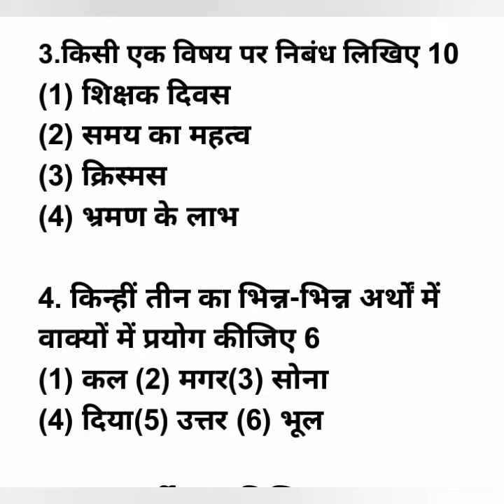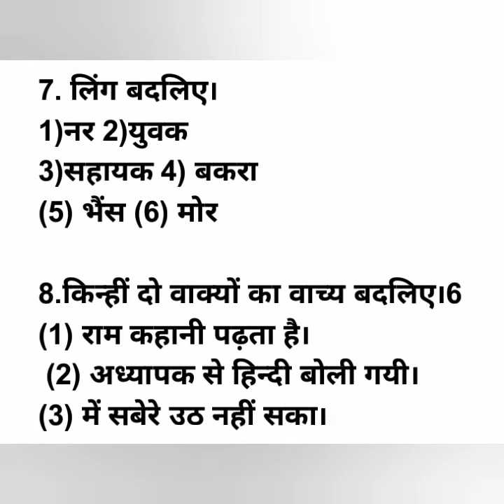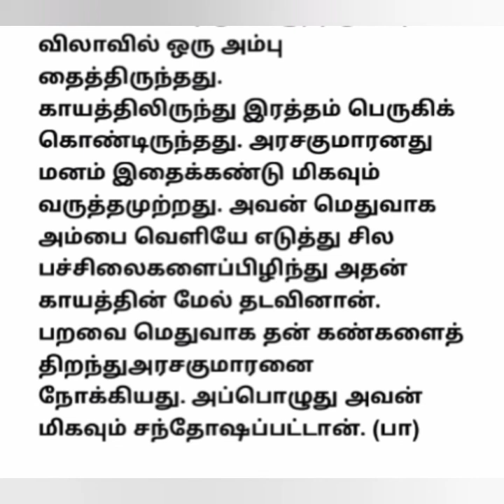RASHTRABASHA-2 August 2021 Model question paper 1(New syllabus)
राष्ट्रभाषा--2 RASHTRABASHA-2
August 2021
Model question paper 1
(New syllabus)